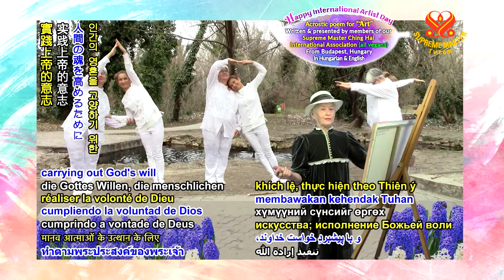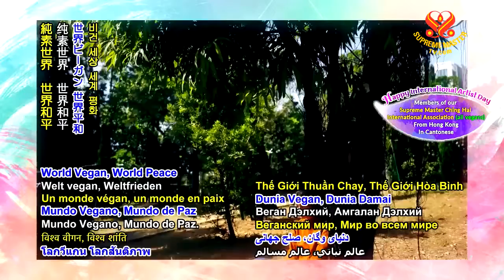( P. 3 / 5 ) Happy International Artist Day 2020 - Supreme Master Ching Hai